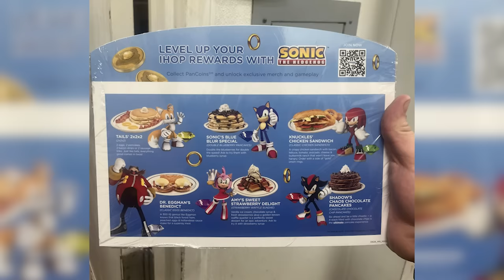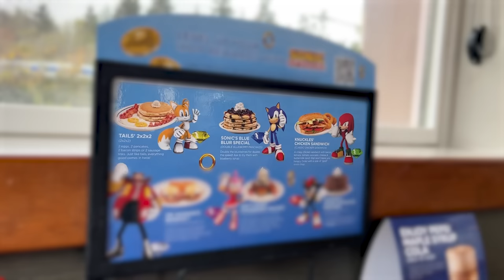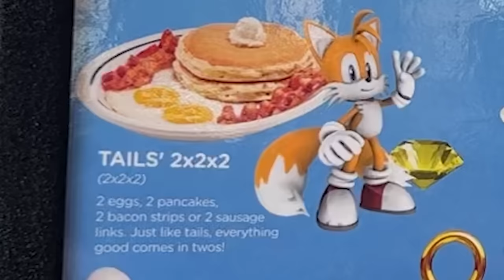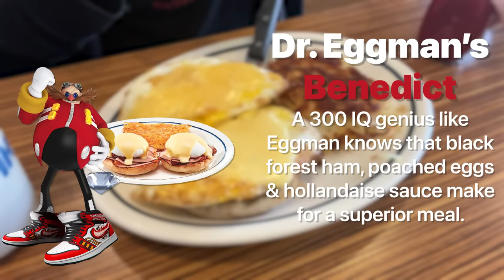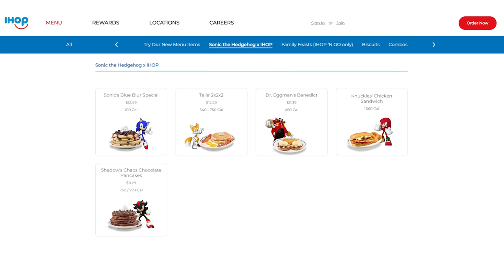I ate EVERY Sonic menu item at IHOP!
Peebs eats EVERY single Sonic the Hedgehog menu item at IHOP!

So Sonic the Hedgehog and IHOP did a collab for some reason. Food menu items based off your favorite Sonic characters. They have some outfits to unlock in Sonic Superstars for the Nintendo Switch and some reward points for the IHOP mobile app, but for the most part it's the Sonic Ihop food menu items. There's Sonic's Blue Blur Special which is the IHOP blueberry pancakes, Knuckles' Chicken Sandwich with onion rings, a chicken sandwich with bacon, lettuce, tomato, etc, Tails 2x2x2 which is 2 eggs, 2 bacon or sausage, and 2 buttermilk pancakes, Dr. Eggman's Benedict which is a black forest ham eggs benedict with hashbrowns, the dine-in only Amy's Sweet Strawberry Delight which is a quarter waffle with ice cream, strawberries, and chocolate, and Shadow's Chaos Chocolate Pancakes which is a four stack of chocolate chip pancakes and whip cream.